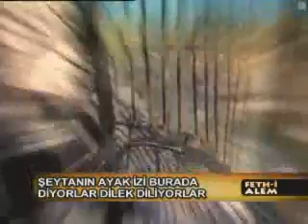fethi alem 7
Fethi Akar
Feth-i Alem
şeytandan medet umuyorlar
adak adıyorlar
şeytan sofrası